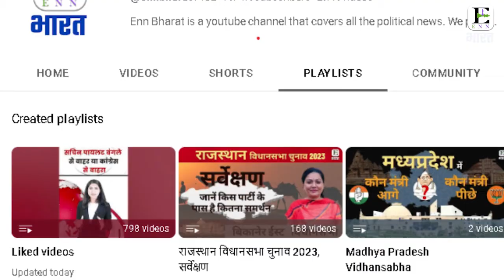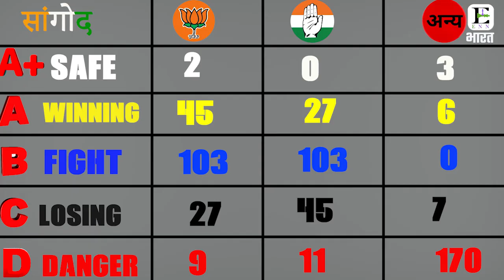सांगोद विधानसभा चुनाव 2023, सर्वेक्षण || Rajasthan Politics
News Description : कांग्रेस राजस्थान में अपनी सरकार रीपीट करवाने के लिए योजना बना रही है। जिसके चलते उदयपुर में कांग्रेस जिला देहात और शहर की संयुक्त बैठक हुई। बैठक में जिले के पदाधिकारीयो के साथ मुख्य रूप से कांग्रेस के राष्ट्रीय सचिव और प्रदेश सह प्रभारी वीरेंद्र सिंह राठौड़ थे। उन्होंने कार्यकर्ताओं और पदाधिकारियों को कांग्रेस सरकार रिपीट करने के लिए दम झोंकने के लिए कहा। लेकिन सरकार में किस पार्टी को लाना है यह तो जनता के हाथों में है और अभी तक की स्तिथि में जनता किस को अधिक समर्थन कर रही है। यह जानने के लिए हमारी ENN भारत की टीम ने राजस्थान की पूरी 200 विधानसभाओं का सर्वेक्षण किया है।